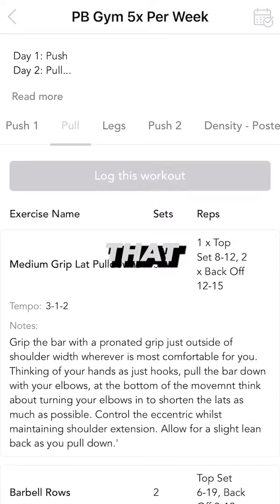Do you think your ard because you don’t logbook💁🏼‍♀️ . Log booking is the only way to actually manag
Do you think your ard because you don’t logbook💁🏼‍♀️
Log booking is the only way to actually manage your recovery.
Anything you can’t measure, you can’t manage. Relevant both in the gym and in business.
Worst of all, imagine getting coached by someone that doesn’t measure your progress 👀🤣
(Only messing, but if it triggered you it’s probably a you problem)
The video explains it best, but it’s something I highly value.
Get your books out🫡
Follow us for more info on maximising hypertrophy (muscle gain) in your sessions TeamPB 📈